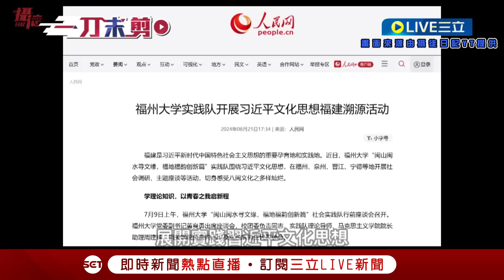【一刀未剪】習近平的髮型好像怪怪的! 習消失21天後首露面 網揭後腦深褐色傷疤痕跡 八炯揭習剃髮酸:想要留清朝辮子? 曝習神隱不是身體出問題就是權力談判｜【焦點人物大現場】20240825｜三立新聞台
畫面由 @funtv8964  提供
完整影片請到下方連結觀看: